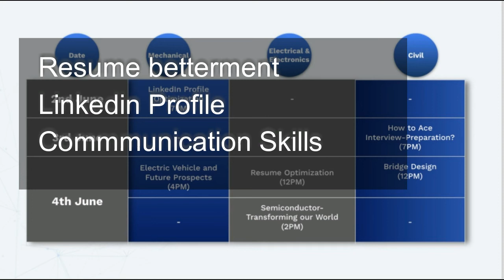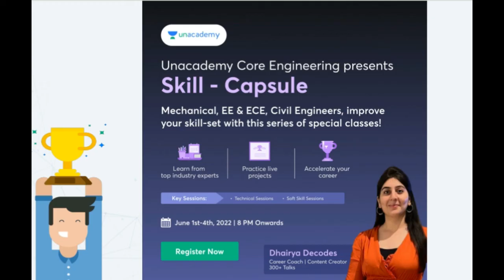Unacademy free workshop for EE/ECE, Mechanical & Civil Engineers | Jashan Jain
"Mechanical, EE & ECE, and Civil Engineers & Graduates, *become job ready* with this series of special classes!

What you'll learn in these sessions:

- Learn how the Electric Vehicles industry is evolving in India and its scope for the future
- Hear from the experts on how to analyze and design steel bridges using STAAD.PRO
- Understand the trends in the semiconductor industry and how it impacts industries across the world

Call to know how Unacademy can help you to crack your next dream job : 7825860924